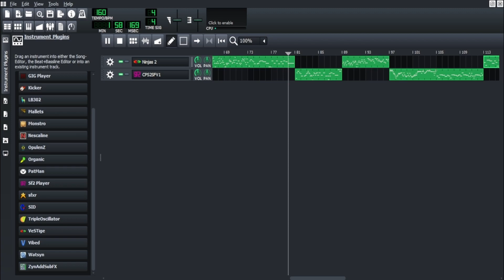found this on accident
amongly